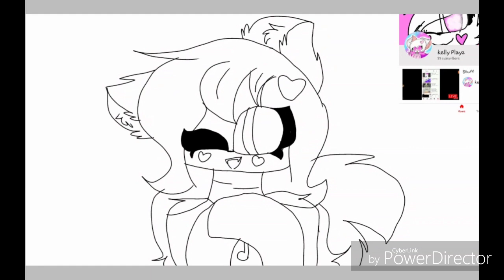For kelly Playz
oof I know how to make end screens now c':